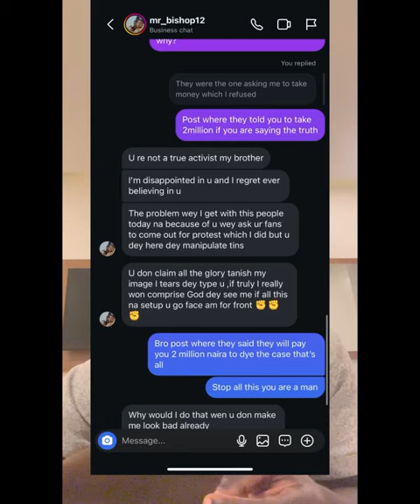let’s do this,you no be beta person that one has been established but to get justice for Sam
Explore the hidden truths behind celebrities in this enlightening video, which touches upon the idea of having revered figures within one's own family. It underscores the necessity of honoring these individuals while also prompting viewers to confront their own dark sides.